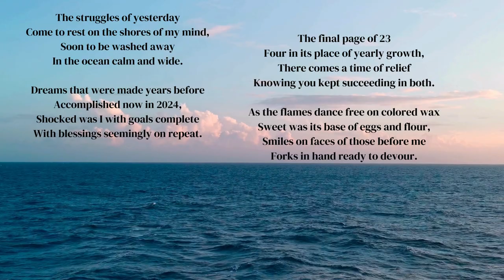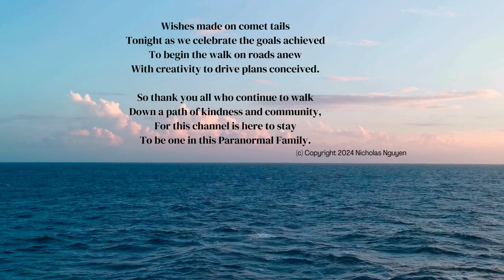1,000 Subscriber Appreciation/Birthday Poem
I can't believe I have officially surpassed my goal of 1,000 subscribers before my birthday. I'm truly humble and grateful for you all who watch, comment, and like. I notice all my fans, Not only is it a celebration of a 1K its a celebration of another year lived on earth. I'm so excited to be 24 this year cause this is gonna be my year, of undeniable change. Helping others, by being genuinely me is going to be the best feeling in the world.

And click the share button, it truly helps. Something for everybody.

Tags poetry poetrycommunity poetrylovers poem 1000subscriber #1000 #2024